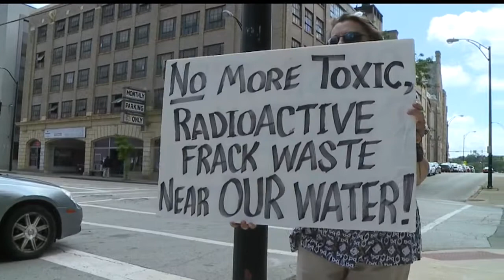New law could take failed anti-fracking issue off Youngstown ballot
The new Ohio law gives boards of election the chance to invalidate local proposals if they don't follow state law.